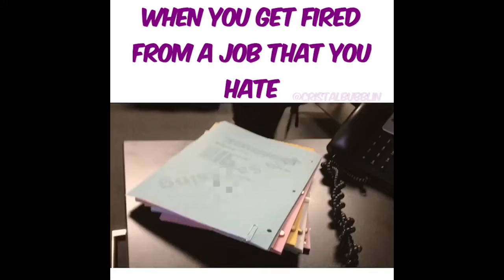When You Get Fired From A Job That You Hate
Sometimes the Universe knows when enough is enough.

TAG 3 friends who HATE their job! 🤣, 💜, & Repost.

 🎼: "Scuse Me" by @lizzobeeating &
"No Problems" by Chance The Rapper

CristalBubblin.com